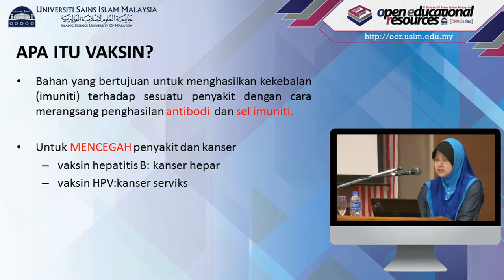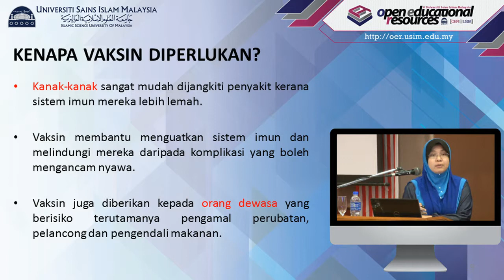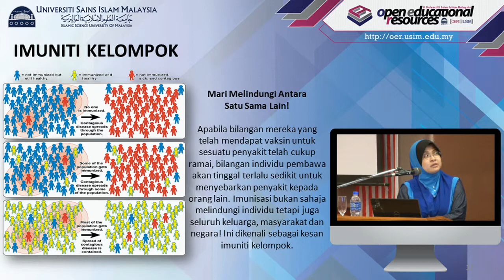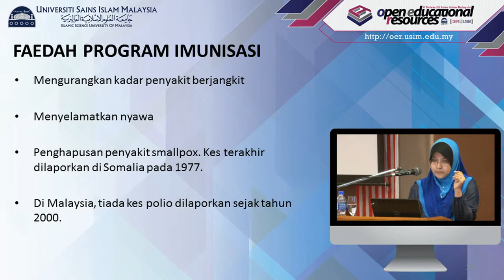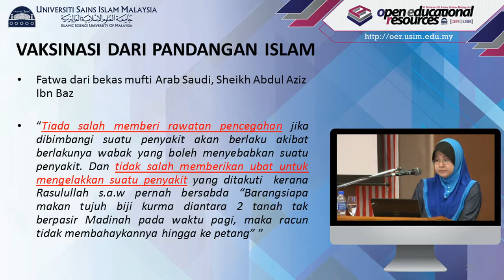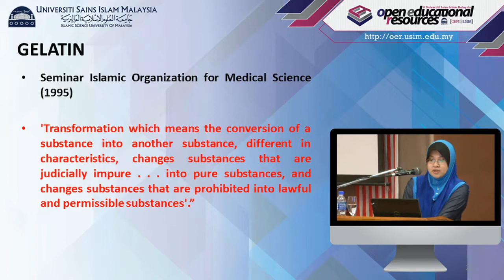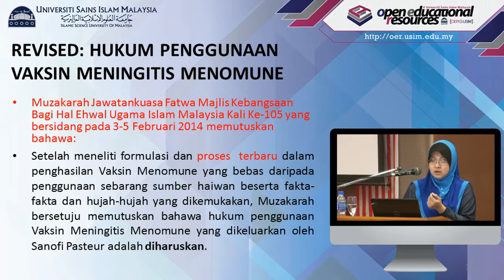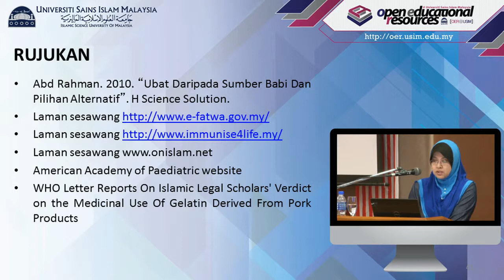USIM OER - Fiqh Perubatan : Vaksinasi Dalam Perspektif Islam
Simposium 3 : Halal & Haram Dalam Perubatan
Tajuk : Vaksinasi Dalam Perspektif Islam
Penceramah : Dr. Nurul Azmawati Mohamed @ Abd Aziz